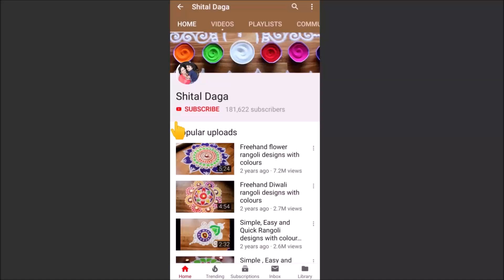7x4 dots beautiful rangoli designs by Shital Daga| easy rangoli designs with funnel